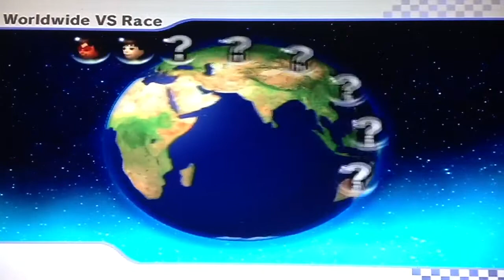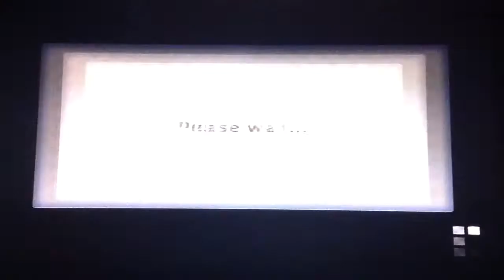Callum and Elliot's Extreme Mario Kart Wii Rageventure: Part 1 (Let's Get Over Competitive)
Welcome to a mini series with Blazers Callum and Elliot as we take on the world and each other in mario kart wii. Can we beat the world together.

Rated PG. Yeah Right. The Angry Rage Starts Before The Very First Race and may last for a long long time this series.